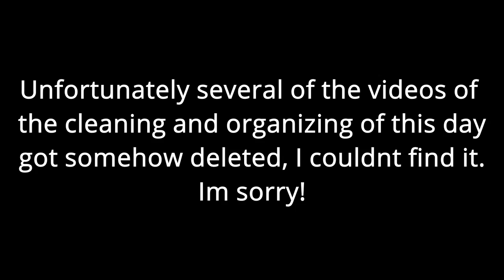Cleaning and Organizing my Master Bedroom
I got a lot of things organized and cleaned since July 20!